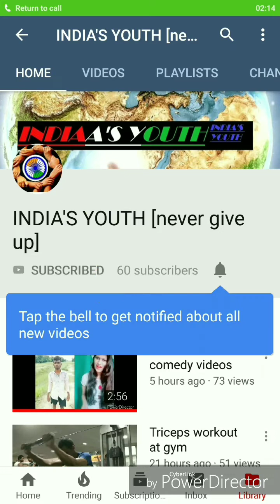Tik tok comedy videos 02 | india's youth never giveup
Hello dosto, kaise ho aap.
@MORE VIDEOS OF INDIA'S YOUTH never giveup
# thankkuu for watching.
@INDIA'S YOUTH never giveup